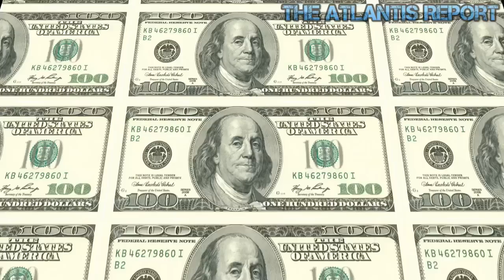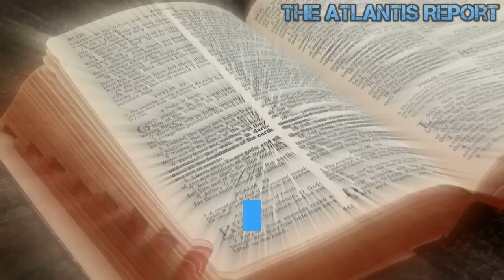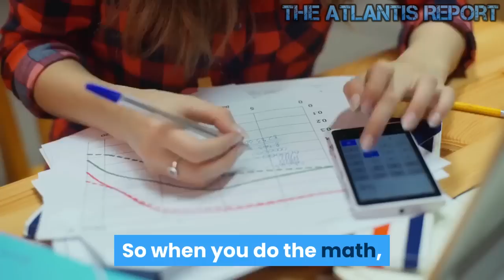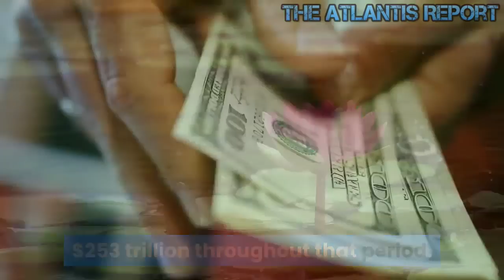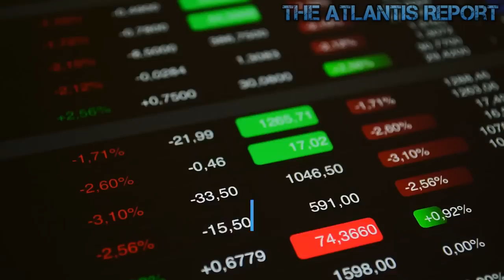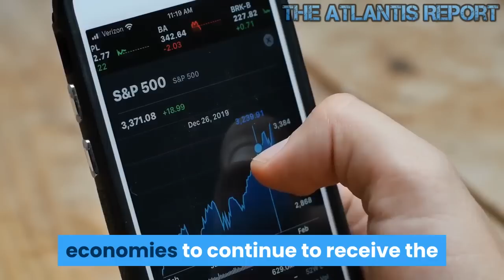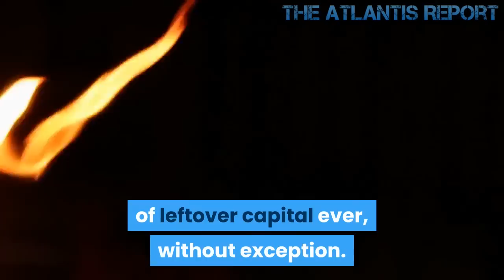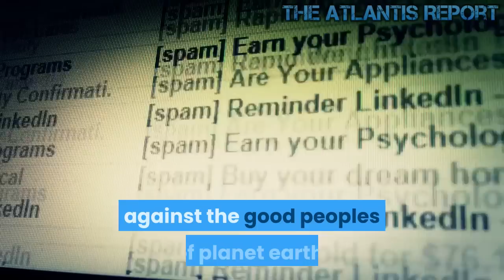Banks Will Take Your Money in the Coming Financial Crisis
It is said that if you have ten dollars bill and no debt, you are actually richer than 20 percent of the Americans. This Fiat Con has been a Ticking Time Bomb for a very very long time! People should be fearful that this tower of debt is visibly wavering. More than a decade after the financial crisis, the amount of combined global government, corporate, and household debt has $257 trillion. Global debt has grown by about 50% in the last ten years. More and more debt needs to be created every day, or the system collapses upon itself! The FED will secure it with even more debt. Its the only thing they can do because they run a DEBT based financial system. And all the interest can never ever ever be paid back. Twelve years on from the global financial crisis, the world continues to reap the consequences. The Entire world is now awash in paper and drowning in debt. BUT, the Central bankers are buying gold. What does that tell us; as the Mainstream media remains silent to the disaster. Buy Precious Metals. Your pond will thank you. Welcome to The Atlantis Report. As the U.S.-China trade war continues and economies take a dive, already low global interest rates could drop even further. The Institute of International Finance noted that total worldwide debt is now $257 trillion, up nearly 50 percent. Although the borrowing helped the recession, the massive debt prevents regulators from increasing interest rates. As many of us still remember from 2008, household debt was one of the trigger points that led to the great financial crisis. So I think it is always important to keep in mind how has the debt load grown over time. So over the last twelve years so we are using 2008 as the beginning period and looking at where we stand today for beginning 2020. We can see the various debt segments have actually grown quite differently. From a total global debt estimate perspective, back in 2008, we were looking at about a hundred eighty trillion dollars of total global debt. Today sitting here sort of first quarter 2020, we are looking at more than 250 trillion. So we have definitely seen continued growth of debt. Sort of 1.7 multiple from where we were 12 years ago. Let's look at household debt since that's what we are all familiar with. We have seen household that grown by about 1.7 multiple. Student debt has been something that we have been talking about a lot. Student debt has actually grown from about 600 billion in 2008 to about 1.4 trillion. So when you do the math, that's about a 2.4 multiple over the 12 years period. So compare that to the household debt, we have actually seen a faster growth of student debt. Global corporate debt is now above $29 trillion, with around one-quarter maturing over five years. Corporate debt is actually a tale of two worlds. When you look at the financial institutions, the banks, and the like. The debt has actually stabilized around the same level as it was in 2008. So we have seen maybe a small five or ten percent growth on the debt level for financial institutions. For nonfinancial institutions, on the other hand, as a lot of companies have really tried to take advantage of this low-interest-rate environment, their debt has grown much more than financial institutions. By my estimate, it's grown about 1.7 multiple from twelve years ago. Corporations are borrowing money that can only be paid back if profits increase, but 70% of the US economy is generated by consumer spending. The average U.S. household has $7,000 in credit card debt and pays more than $1,000 a year in interest. From 2008 to today, a lot of governments got involved in quantitative easing, QE. And part of a QE requires the government to put a lot of liquidity into the marketplace, and therefore, a lot of government had to take on the additional burden of debt to make that possible. So a government debt that has grown about 1.8 multiple over the last twelve years. From about 40 trillion up to close to 70 trillion.